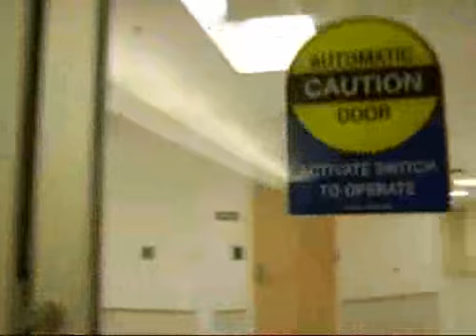Fire Drills (September 13, 2007)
Another aspect of my (former) job, I used to occasionally scare the hell out of people and cause widespread panic ... well, not really.